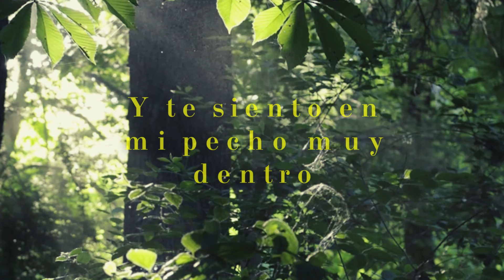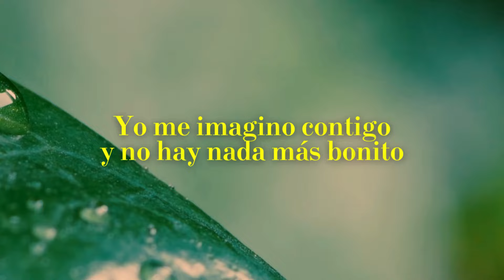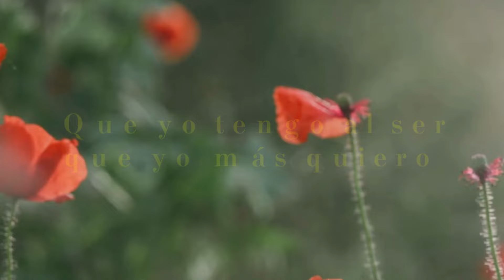Hermanos Cely Triana - Canto de Alegría (Lyric video)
Con mucho cariño, les compartimos el lyric video de Canto de Alegría, una obra dedicada con todo el corazón a nuestra hermosa tierra, de parte de los Hermanos Cely Triana. ¡Esperamos que disfruten este homenaje lleno de amor y orgullo por nuestra cultura y paisajes!

AUTORES
👩‍💼María Triana Molina
🤵‍♂️Gilberto Triana Molina
🎸🎤 Requinto y voz  :  Andrés Felipe Cely Triana
🎸🎤 Tiple:   Natalia Catalina Cely Triana